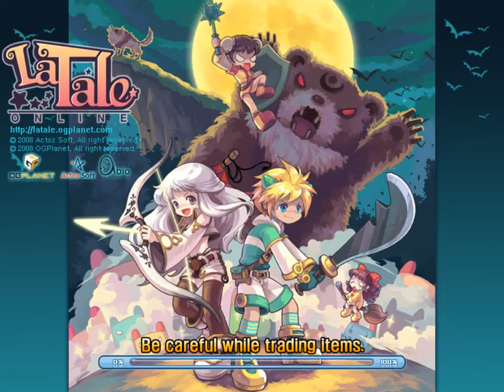The Return To Latale w/ Xero - The Team Disperses.... - Series 2, #34